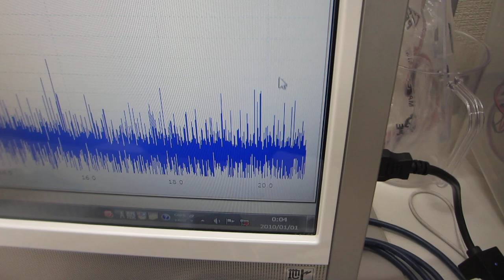－－メガヘルツ超音波とファインバブルを利用しためっき処理技術－－超音波めっき技術（日本バレル工業株式会社、超音波システム研究所）